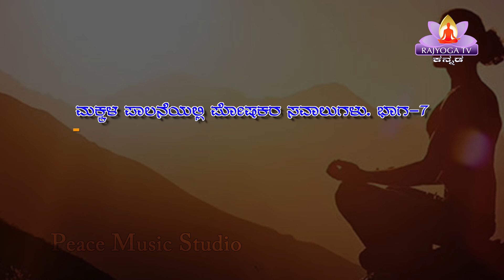EP 023 ಅಮೃತ ಸಿಂಚನ(EP-023 Amruta Sinchana) BK Yatna | Makkala palaneyalli poshakara savaluglu Part 7